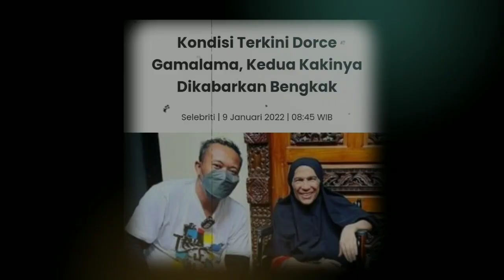SAKIT GULA DARAAH DAN KAKI BENGKAK BENGKA DORCE GAMALAMA TAK TERURUS BGINI KONDISINYA